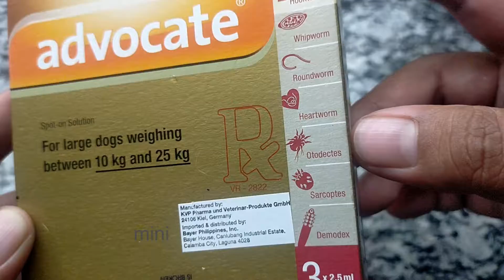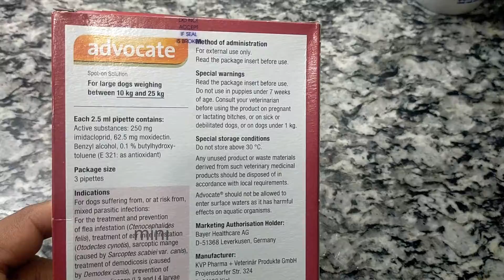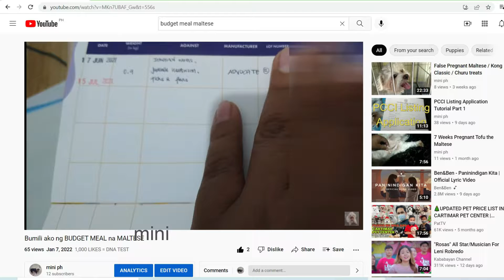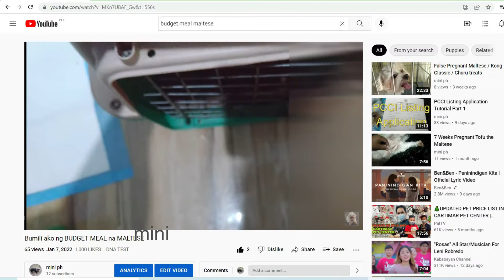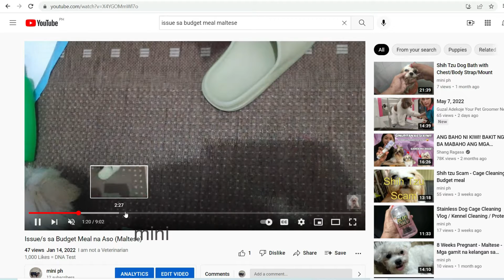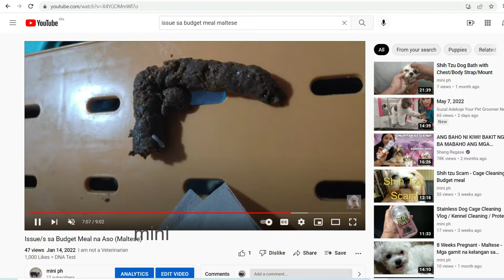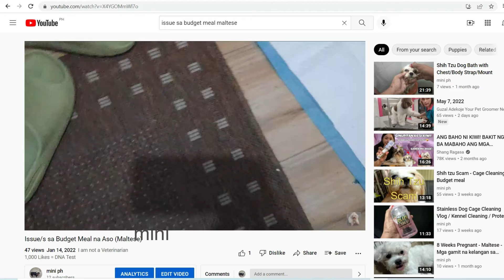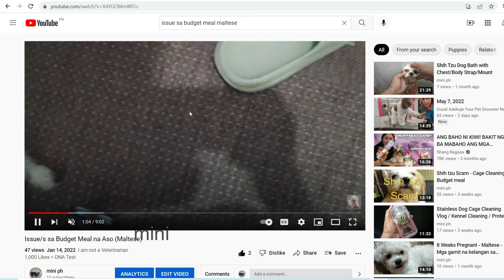Mura at Mabisang Pamatay Kuto - Advocate Review - Heartworm - Intestinal Worms